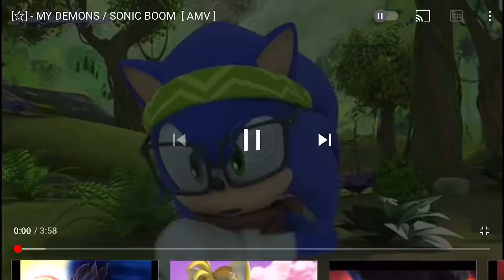Sonic vs Shadow My Demons